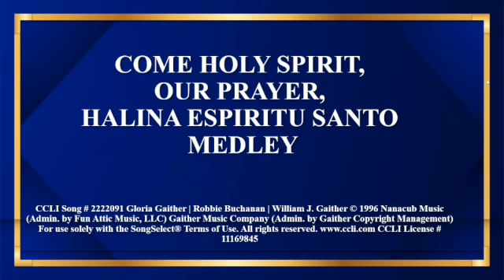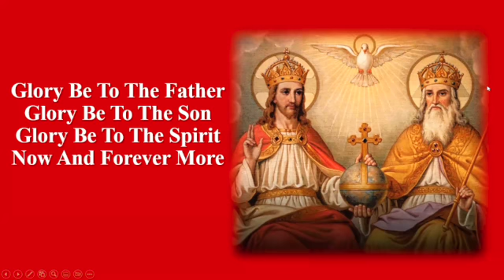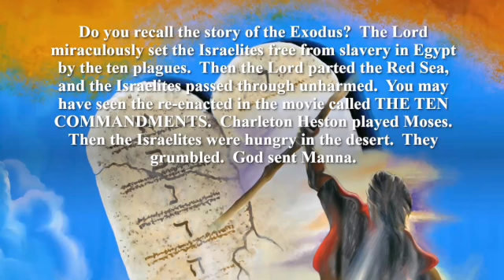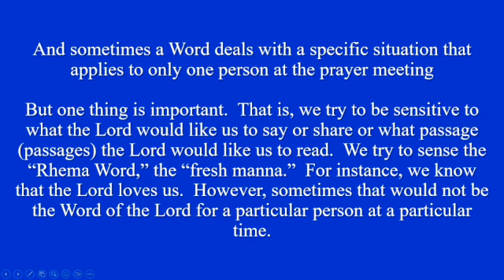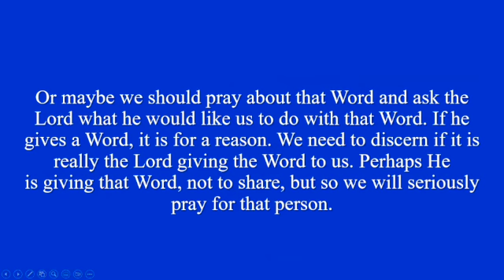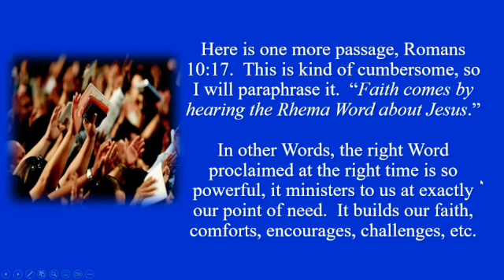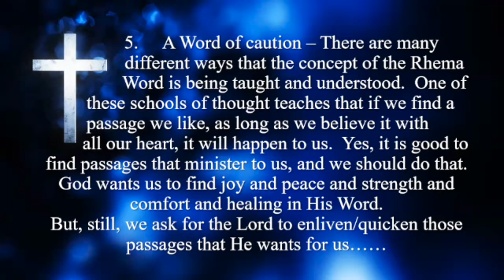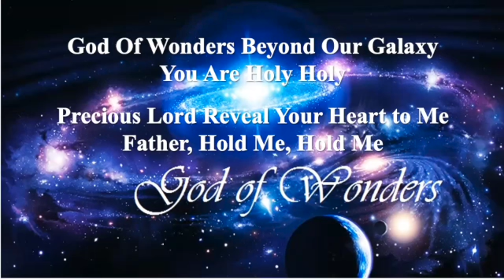Fresh Manna: The Rhema Word of God | Joe Cieszinksi | 27 Aug 2022